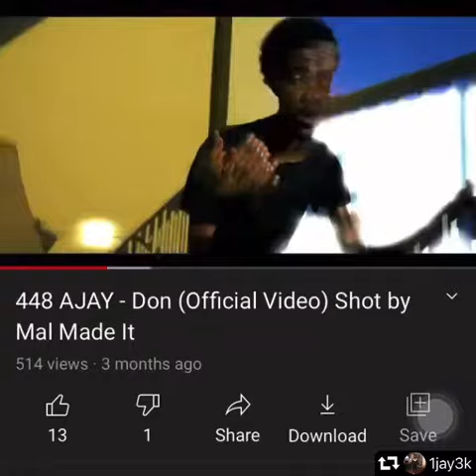I’m trying out this YouTube thing but check out my bro he doing his thing ig:@448ajay